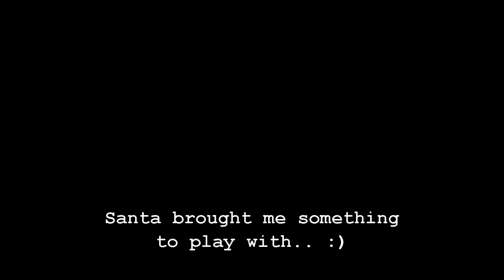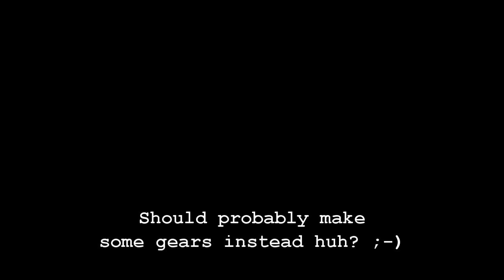Aerial Shop Tour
Too cold outside so playing with Xmas toys inside as the day Drones on.. ;-)